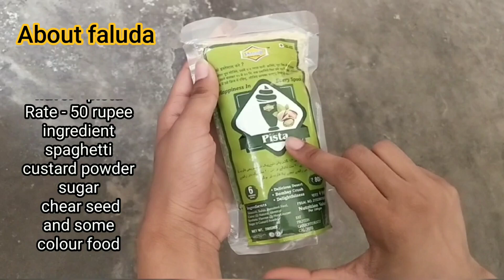faluda kaise banate h # how to make packet faluda at home mix faluda recipe hindi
ghar pr faluda kaise banate h
faluda recipe
rabdifalooda recipes
how to make rabdi faluda
rabdi faluda ghar pr kaise banaye
रबीडी फालूदा
ice cream faluda
rabidi faluda
purani dilli ka mashhoor rabdi faluda
rabdi faluda recipe
short